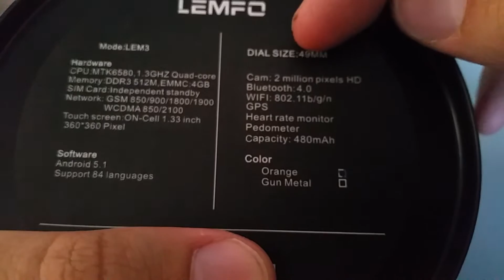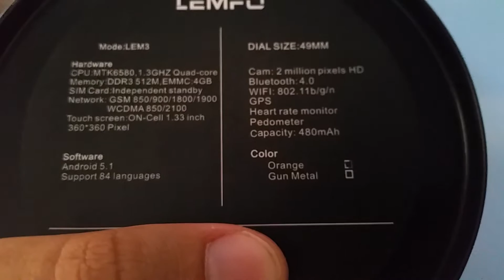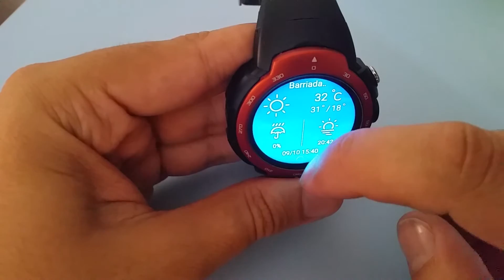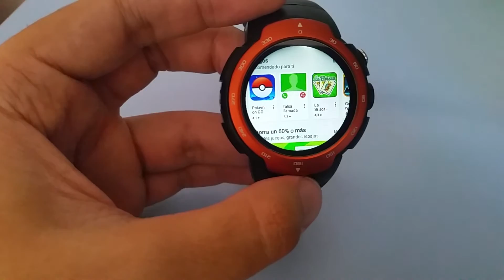Unboxing smartwatch Lem3 ~ LEMFO 3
Like si os ha gustado